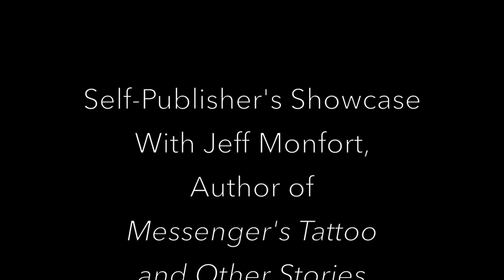Jeff Monfort - Messenger's Tattoo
Jeff Monfort's lyrical, yet down-to-earth vignettes give us a gritty glimpse into the world of a maximum security prison from the perspective of a veteran teacher. Jeff was scheduled to appear at the Baraboo Public Library to discuss his latest book, Messenger's Tattoo and Other Stories. When the Covid-19 pandemic forced the closure of the library, Jeff recently made time to record - via the Zoom meeting platform -  a reading and discussion of the book, as well as his experience self-publishing his books.

Jeff's books are available for purchase on Amazon.com:
- Messenger's Tattoo and Other Stories
- The Pink Trout and Other Stories